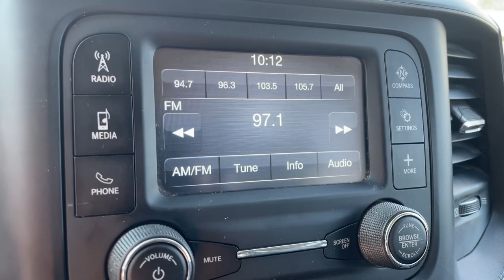2019 Ram 3500 Newark, Mount Vernon, Fredericktown, Centerburg, Marengo 122032A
Billet Silver Metallic Clearcoat Used 2019 Ram 3500 Tradesman available in Mt. Vernon, Ohio at Mathews CDJR Mt Vernon, Servicing the Newark, Mount Vernon, Fredericktown, Centerburg, Marengo, OH area.

#{MAKE}
#{MODEL}
2019 Ram 3500 Tradesman - Stock#: 122032A